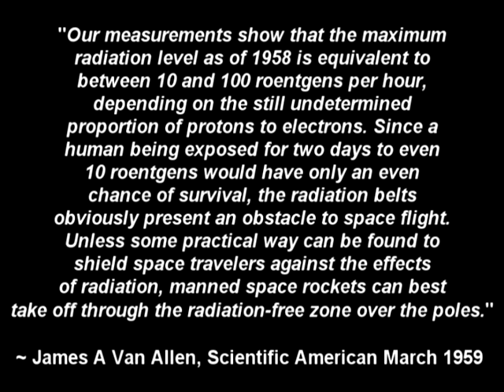What did James Van Allen say?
Recently the pro-NASA side have attempted to downplay James Van Allen's original dire warnings about short-term exposure to the belts and twist his words to suit their agenda. So people can evaluate the science for themselves and see what was actually said, I have uploaded pdfs of both articles to my site.

"Radiation belts around the Earth" Scientific American, March 1959

"The Danger Zone: Earth is wrapped in deadly belts of radiation" Space World, December 1961